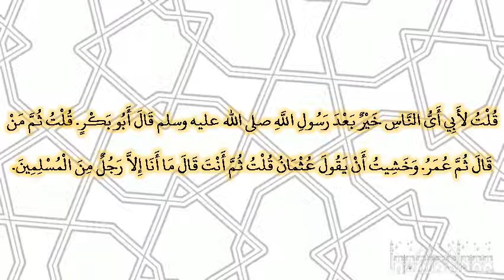صحيح البخارى - كتاب فضائل أصحاب النبى صلى الله عليه وسلم - 3671 - باب قول النبي صلى الله عليه وسل...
صحيح البخارى - كتاب فضائل أصحاب النبى صلى الله عليه وسلم - 3671 - باب قول النبي صلى الله عليه وسلم ‏"‏ لو كنت متخذا خليلا ‏"‏ قاله أبو سعيد
حدثنا محمد بن كثير، أخبرنا سفيان، حدثنا جامع بن أبي راشد، حدثنا أبو يعلى، عن محمد ابن الحنفية، قال قلت لأبي أى الناس خير بعد رسول الله صلى الله عليه وسلم قال أبو بكر‏.‏ قلت ثم من قال ثم عمر‏.‏ وخشيت أن يقول عثمان قلت ثم أنت قال ما أنا إلا رجل من المسلمين‏.‏